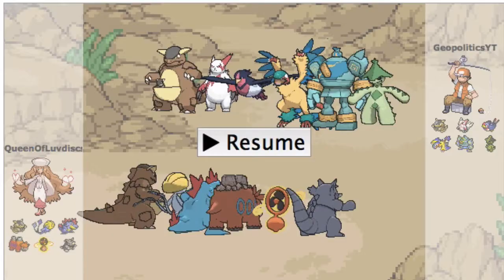Pokemon Showdown Replay - QueenOfLuvdiscs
Hey guys, welcome to a Showdown Replay that I had saved and thought that I should bring to ya. Hopefully, you can sit back and enjoy this replay!